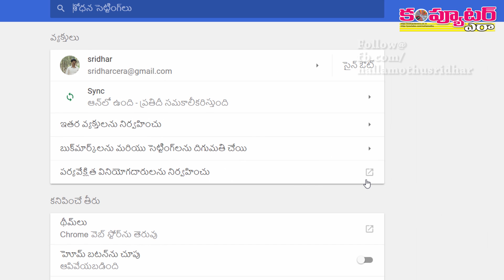How to change Google Chrome default language to Telugu?